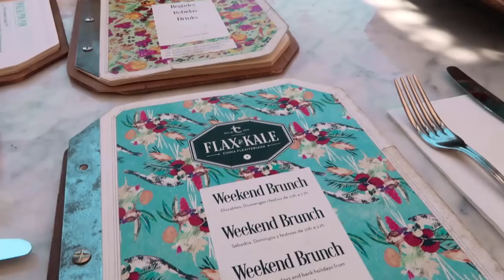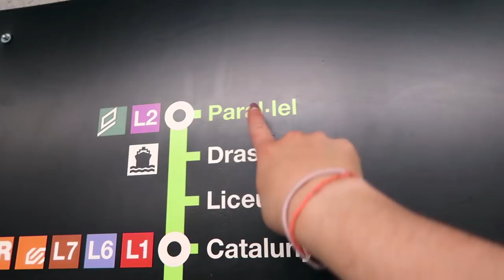My Favourite Vlog So Far! - In The Kitchen With Kate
Hey Guys!! I went to Barcelona last week and decided to vlog so I could share my holiday with you. Here is day 1! I hope you enjoy it :D

Recipe:

If you would like to send me something:

In The Kitchen With Kate
Kameleon
12 Dryden Street
London
WC2E 9NA